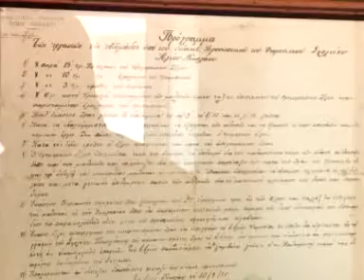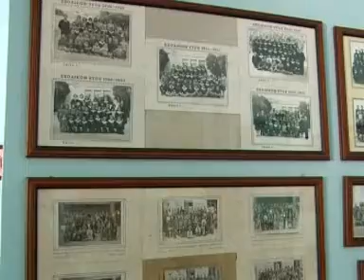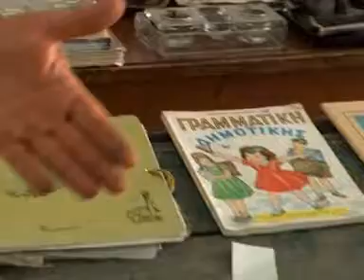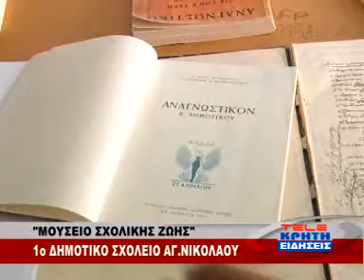ΜΟΥΣΕΙΟ ΣΧΟΛΙΚΗΣ ΖΩΗΣ ΣΤΟ 1ο ΔΗΜΟΤΙΚΟ ΑΓΙΟΥ ΝΙΚΟΛΑΟΥ